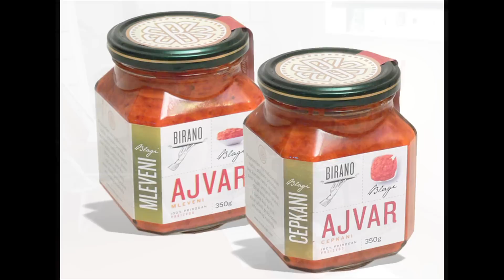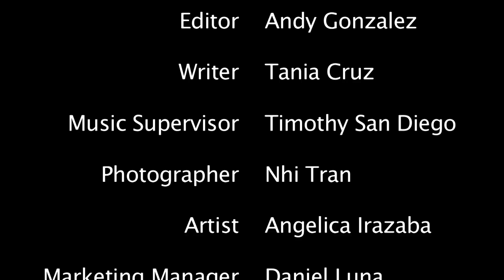Serbian Traditions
Grace Garcia and her crew from the International Media Class at Cleveland High School interviewed exchange student Nikola Seles and put together this video about Serbian cultural traditions.  Nikola is a member of Belgrade's Media Education Centre, and also a delegate to the International Youth Media Summit